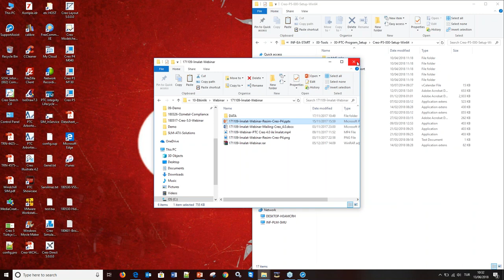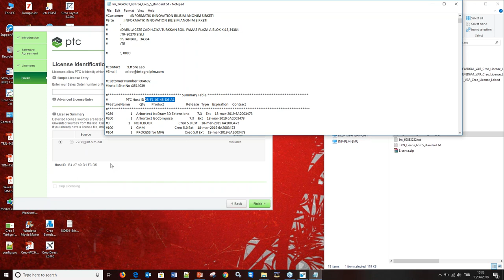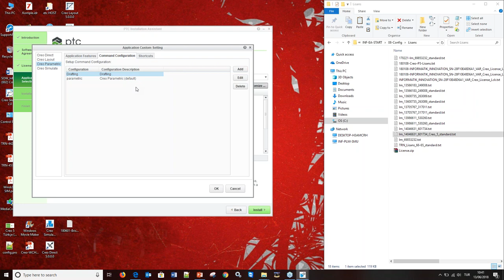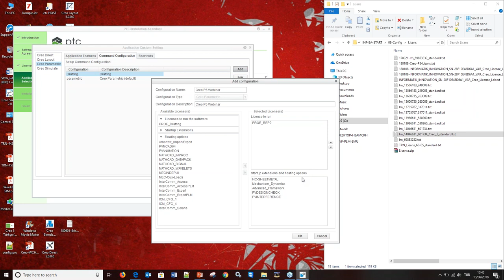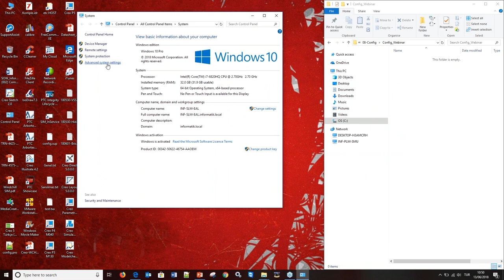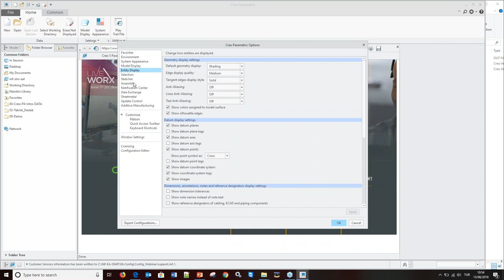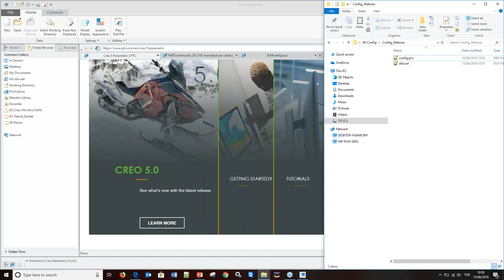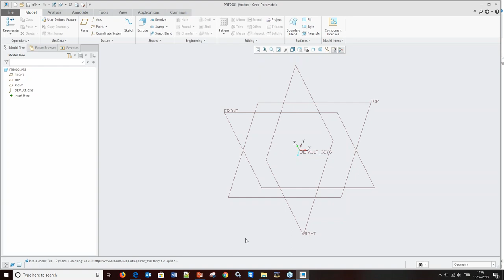Creo 5 0 Kurulum & Konfigürasyon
Creo 5.0 için Kurulum ve Ayar detaylarını görebilirsiniz.